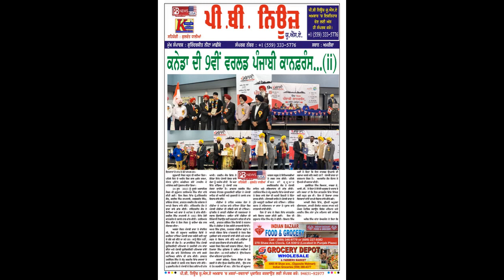WPC 2023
JPS